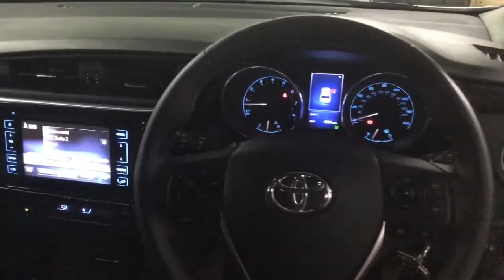Toyota Auris FD67 FVV